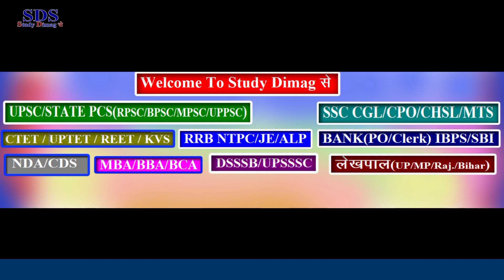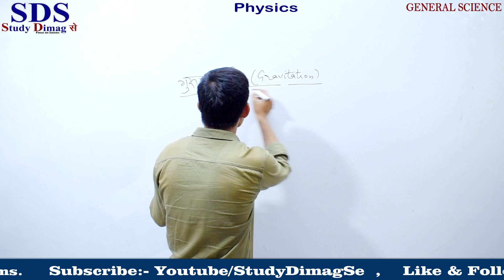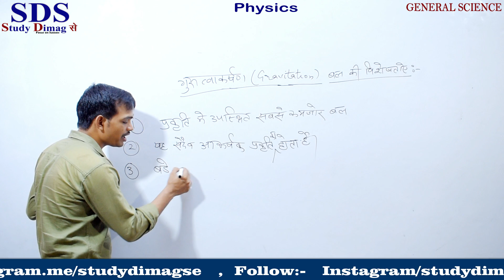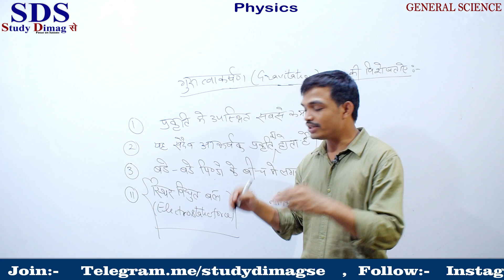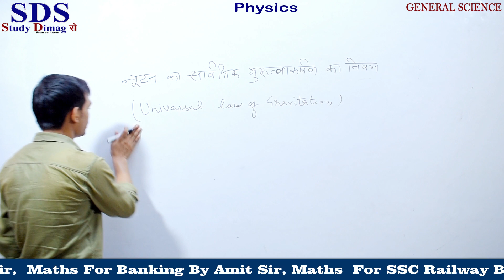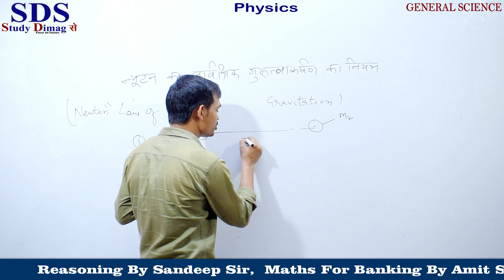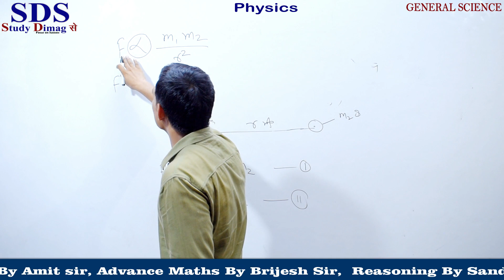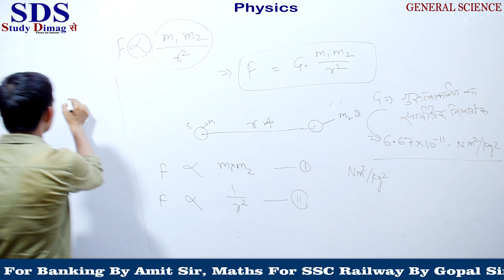सामान्य विज्ञान(General science) (CL-8) Physics भौतिक विज्ञान For All Competitive Exams By Amit Sir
|| Hindi & English ||
    || सामान्य विज्ञान (General science) ||
 || Physics(भौतिक विज्ञान) || CL- 8 || By Amit Sir

SSC,RAILWAY RRB NTPC,JE,  DSSSB, LEKHPAL, UPSSSC, RPCS, UPSC, POLICE  & Other Exams .
 || मंजिल आपकी ||         || मेहनत हमारी ||

कौन कहता है शिक्षा मुफ्त में नही मिलती,
                        एक बार यहाँ तो आइये
         (जहाँ selection एक जिद है)